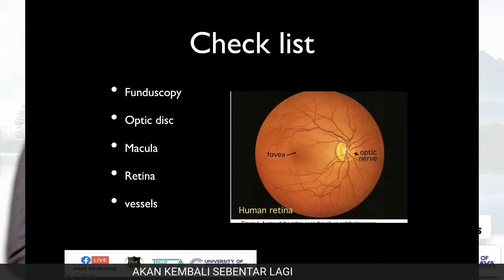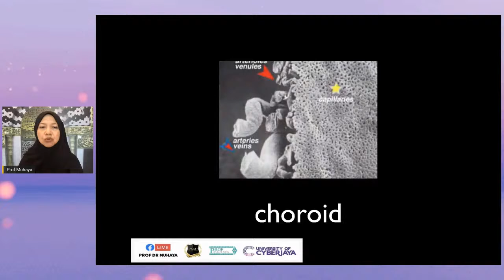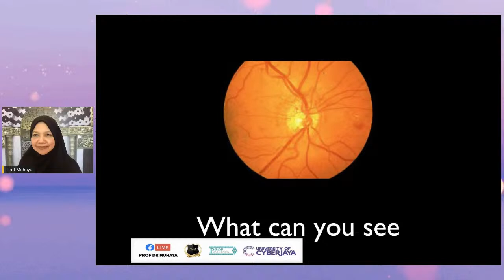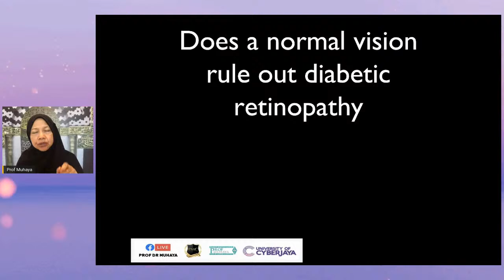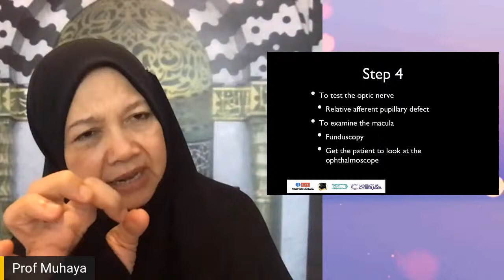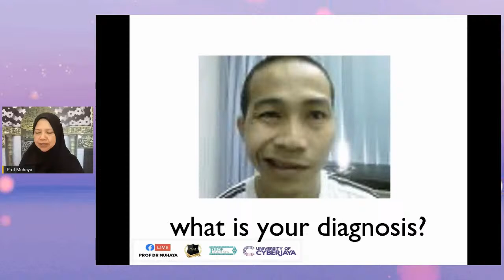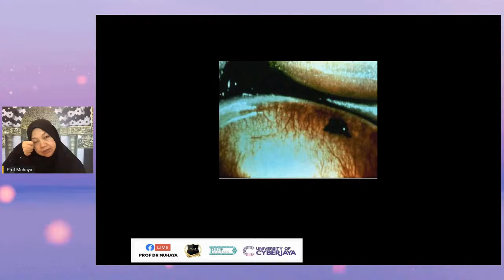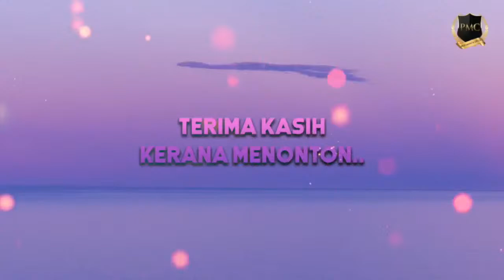[LIVE] Exclusive lecture for medical students by Datuk Prof Dr Muhaya Hj Mohamad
"Ophthalmology Made Simple"